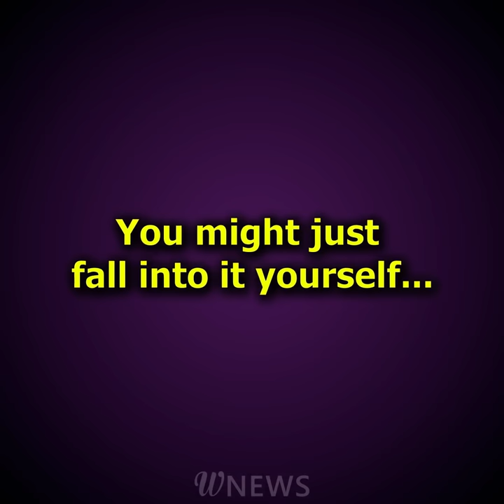A rustic married a wealthy man and that made everyone hate her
A poor young woman married a man from high society. Dinner parties and etiquette rules were alien to her and she felt like an outcast when she was in the company of her husband’s friends. Despite that, her husband was madly in love with her.

But other women from his group of friends instantly disliked “Cinderella” and never missed an opportunity to embarrass her and put her down. And while their antics seemed relatively harmless at first, the thing that happened in the theater crossed the line and brought into question our heroine’s self-respect and life with her beloved husband.